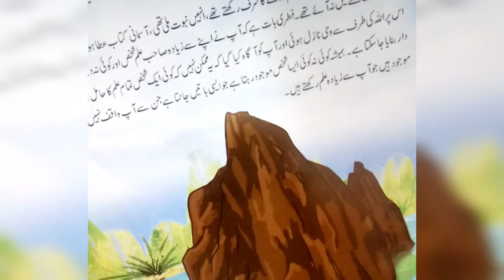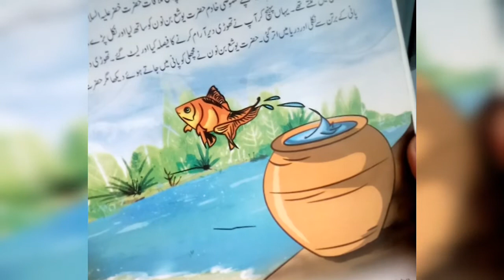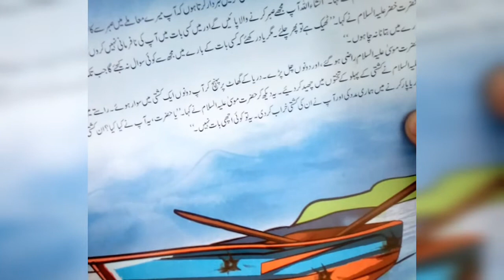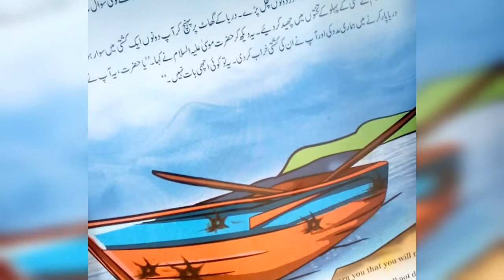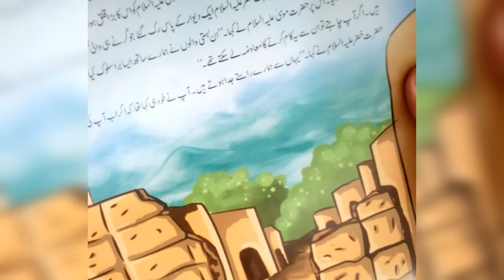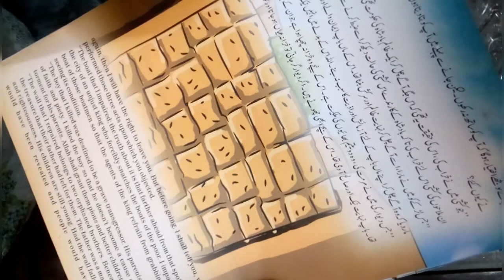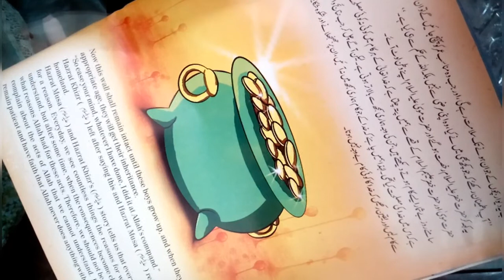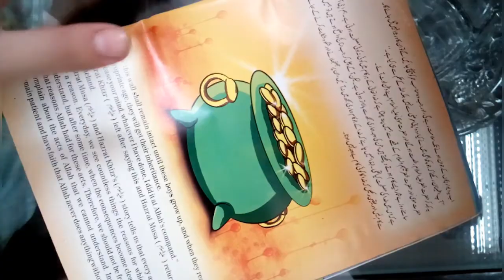Musa and khizar /urdu story/islamic story/موسی اور خیر /اردو کہانی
a very interesting story based on Hazrat Musa A.S and Hazrat Khizar A.S
i hope you all will like it and learn something from it IN SHA ALLAH . may Allah make us all among righteous ameen

stay blessed